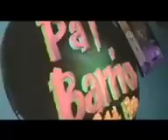Hernando Hernandez - La Mala Hierba (Video Oficial) | Champetas Viejas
Disfruta del Video Oficial "Mala Hierba" de Hernando Hernandez, Éxito de la Chámpeta para bailar y gozar en este 2021

You Tube : Disetti.co/YTReyDeRocha

🎶 Escucha en tu plataforma favorita:
Disetti.co/ReyDeRochaPlataformasDigitales

Este video esta protegido por leyes de derechos de autor, todas las copias serán eliminadas.